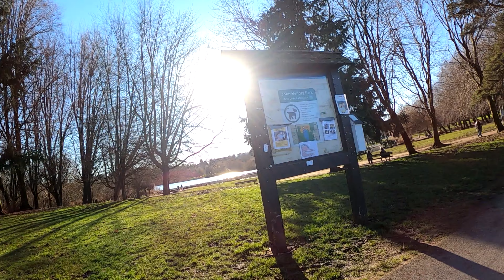VANCOUVER BIKE RIDE ON MY CUSTOM ELECTRIC BICYCLE - (BURNABY TO EAST VAN)